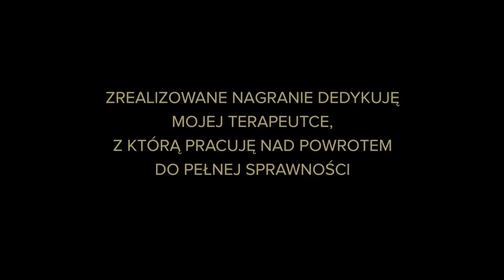Krzysztof Globisz czyta Psalm 61 (całość)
Psalm 61 w wykonaniu Krzysztofa Globisza.  PEŁNA WERSJA.
W naszej produkcji nie było wykluczeń.
Nie było rzeczy niemożliwych.

Ograniczenia stwarzamy sobie tylko my sami, w naszych głowach. Spotkanie z Krzysztofem Globiszem przy tej realizacji to coś, czego nie potrafimy jednoznacznie nazwać. Fascynująca historia o sile woli, o walce, o wierze w swoje możliwości, o świadomości swoich ograniczeń, o miłości, o bólu, o nadziei i o cierpliwości. Pełnia fascynującego człowieczeństwa.
POBIERZ APLIKACJĘ BIBLIA AUDIO! Słuchaj FRAGMENT na DZIEŃ za darmo!

Fragment, którego słuchasz, jest częścią wyjątkowego projektu, który powstawał w latach 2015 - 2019. BIBLIA AUDIO to niezwykłe słuchowisko radiowe. Wzruszające i wzbudzające radość, zmuszające do refleksji, zadumy i zwolnienia codziennego pędu. Miłość, szacunek, otwartość i tolerancja wybrzmiewają z tego niezwykłego dzieła. Posłuchajcie sami.

Wejdź na i kup pełne wydanie Starego i Nowego Testamentu na płytach CD/MP3 lub pendrive.

Produkcja: OSORNO. Koproducenci: Narodowe Centrum Kultury, Narodowy Instytut Audiowizualny, Orange Polska. Partner główny: LOTOS.  Partnerzy: FUNDACJA PZU, Wydawnictwo Pallottinum, Polskie Radio PR1, Katolicki Uniwersytet Lubelski Jana Pawła II, Stowarzyszenie Autorów ZAiKS, MEDIAFUN

Reżyseria: Krzysztof Czeczot
Reżyseria Nagrań: Leszek Zduń Maciej Zych Józef Pawłowski
Muzyka: Adam Walicki oraz Maciej Zych, Jan Jędrzejczyk
Instrumenty: Bart Pałyga, Szymon  Szermiej, Wojciech Lubertowicz
Sopran: Aleksandra Klimczak
Reżyser obsady: Agnieszka Kudelska
Video: Łukasz Jaśniak
Redakcja tekstu: Piotr Czeczot
Na Podstawie Tekstu: Biblii Tysiąclecia (Wydanie 5), Wydawnictwa Pallottinum
Koproducenci: Narodowe Centrum Kultury, Narodowy Instytut Audiowizualny,
Partner Główny: Lotos.
Partner Technologiczny: Orange Polska.